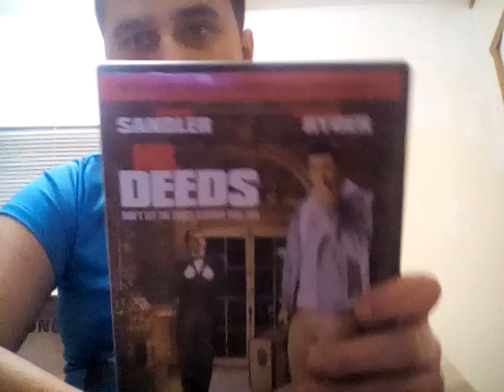Mr. Deeds movie review